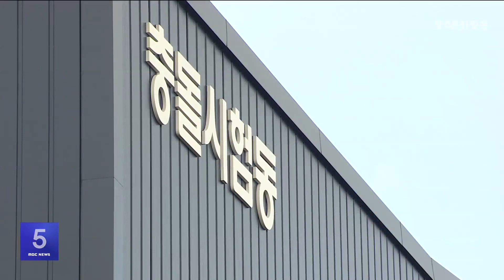광주서 '친환경 자동차·부품 인증센터 개관'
광주에서 친환경 자동차의 충격과
충돌 시험 등을 할 수 있는
'친환경 자동차*부품 인증센터'가
오늘(24일) 첫 개관했습니다.

광주 빛그린산단에 문을 연
'친환경 자동차·부품 인증센터'는
배터리·충격·충돌시험을 위한
26종의 장비를 구축하고
본격적인 시험 업무에 들어갔습니다.

이곳에는 350m 길이의 충돌시험과
측면*후방충돌 시험 등을 진행되며
자동차안전성 인증과 연구개발이 이뤄집니다.